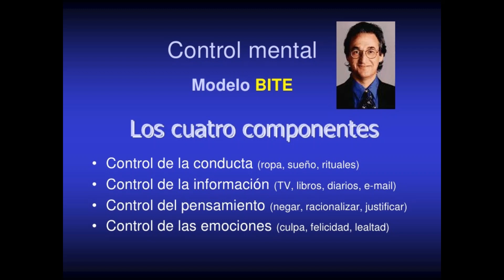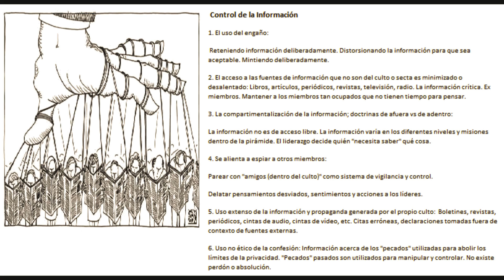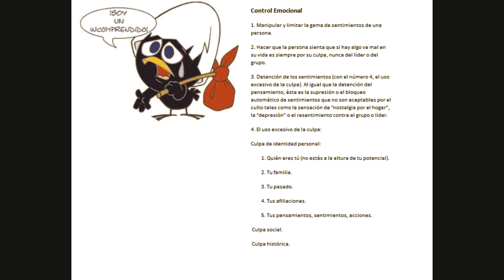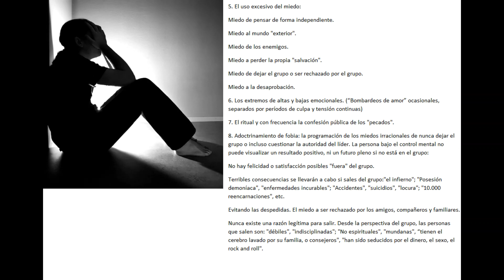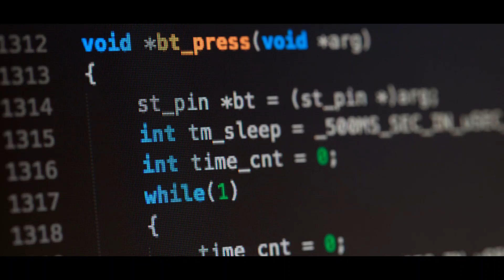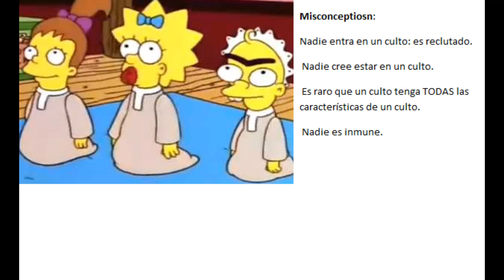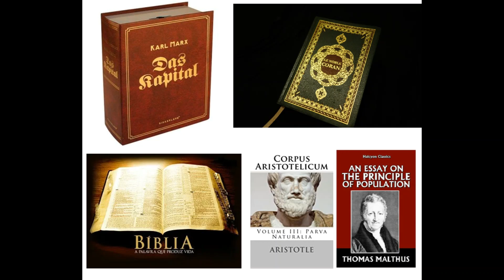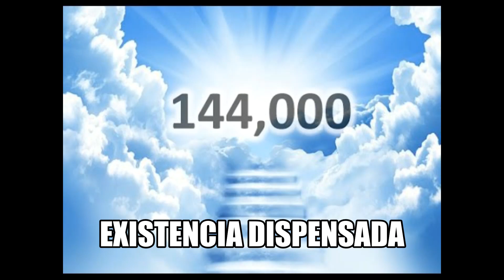El modelo B.I.T.E. (completo) y "8 criterios para la reforma del pensamiento" (resumen) AUDIOLIBRO.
00:00 Prólogo.
03:55 "El modelo BITE", por Steve Hassan
12:20 Apéndice: Los "8 criterios para la reforma del pensamiento", de Robert Jay Lifton (resumen)

Prólogo, resumen y traducciones propias.